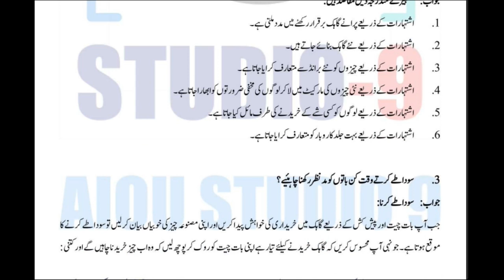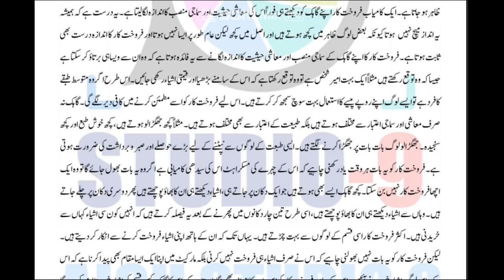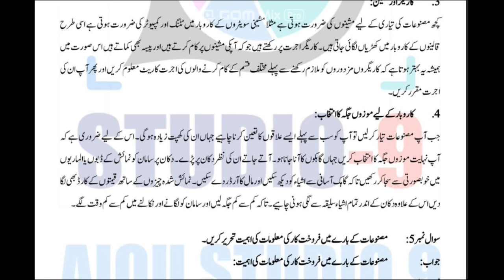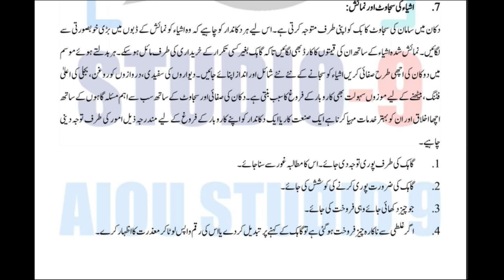AIOU Code 200 solved Assignment No.3 Spring 2023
Subject: Selling of Home-Made Products
Assignment No.3
Level: Matric
Credit: Full
Semester: Spring 2023
Full Credit_Book
Assignment No.1
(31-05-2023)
Assignment No.2
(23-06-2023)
Assignment No.3
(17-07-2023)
Assignment No.4
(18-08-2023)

Half Credit_Book

Assignment No.1
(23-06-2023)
Assignment No.2
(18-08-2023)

NOTE:
Dear Students!